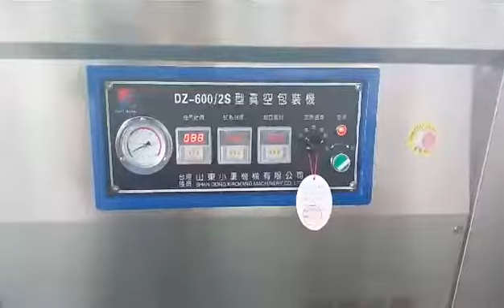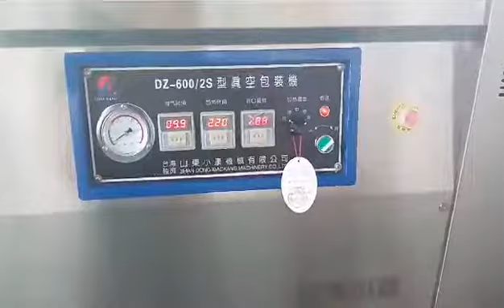Brick rice small vacuum sealer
Shandong Xiaokang Machinery Co., Ltd.（Taiwan's, Since 1995）
Wechat: axz5281
Vacuum Packing Solution
China National Standard Drafting Unit
CE certified

Our main product:
Thermoforming Vacuum Packaging Machine
Automatic Rotary pouch packaging machine
Double Chamber Vacuum Sealer
Belt Series Vacuum Sealer
Vacuum Skin packaging (VSP) machine
Tray sealer machine(MAP)